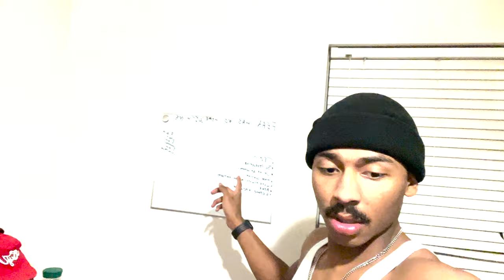CLEAN UP WIT JMONEY🥵HE HAD A WHOLE CEREAL BOX IN HIS PILLOW CASE😱